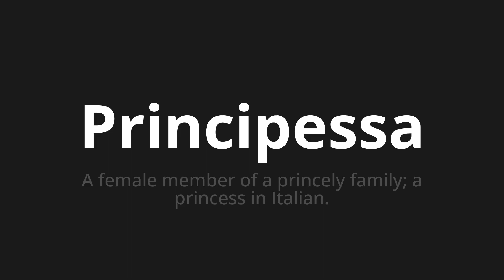How to pronounce Principessa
🌍 Learn a new language now Master the Pronunciation of 'Principessa Which means princess' - which means : To Female Member of a Princiely Family;in Princess in Italian. 📝 with @HTPronounce 🎓🗣️ - [Your Guide to Italian]

Learn to pronounce 'Principessa' perfectly in Italian with our easy and engaging tutorial by @HTPronounce! 📖📽️ In this comprehensive video, we provide you with native speaker examples 🗣️👂 and phonetic breakdowns 🎵 to ensure you get the pronunciation just right.

How to say Princess in Italian